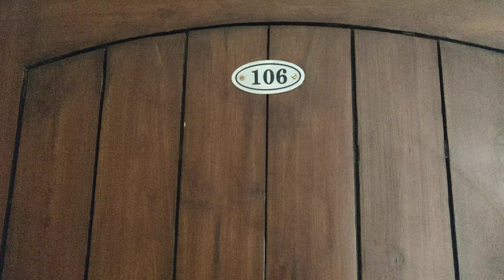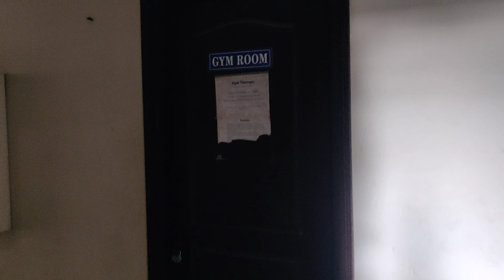2 BHK resale gated community gym swimming children charak international school Kondapur9490315226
Hyderabad Kondapur charak international school near masjid Banda botanical garden sriramnagar  Road near Kolla villas
gated community
gym swimming pool children play area banquet hall
car parking lift
2 BHK 1st floor east face
semi-furnished
5 years old
owner US United States
78 lacs

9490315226.    🙏 please call me sir farther information